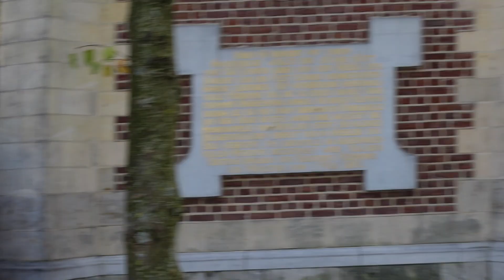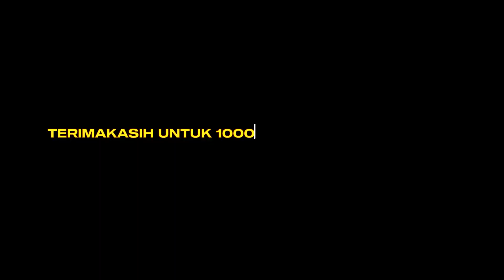ZIARAH KE KEVELAER JERMAN BERSAMA GRUP UKI BELANDA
Ziarah ke Kevelaer Jerman bersama Grup UKI Belanda. Hari Minggu kemarin bersama grup UKI Belanda kami melakukan ziarah ke Kevelaer Jerman. Tentu saja sebuah pengalaman yang menyenangkan. Saya mendapat pengalaman baru, bertemu orang-orang baru, ke tempat yang baru dan pengalaman iman yang baru pula. Meskipun cuaca mulai dingin tetapi tidak mematahkan semangat kami. Terimakasih untuk semua yang telah berbaik hati.